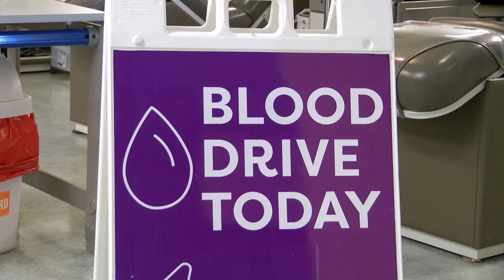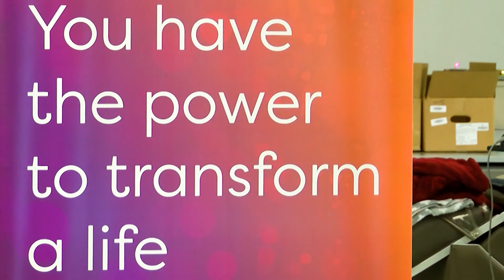The fifth annual Back the Badges Blood Drive